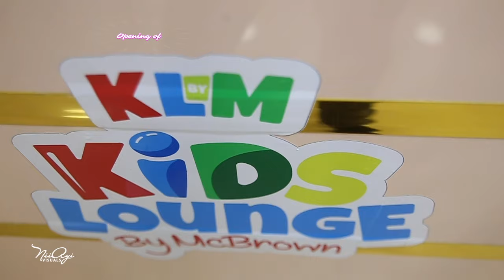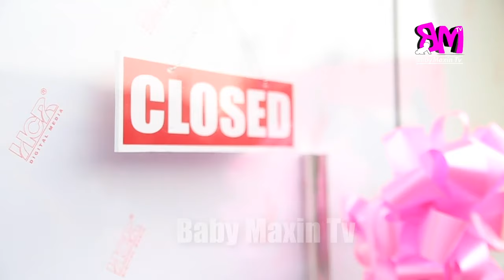Exclusives : Opening of the Kids Lounge by McBrown